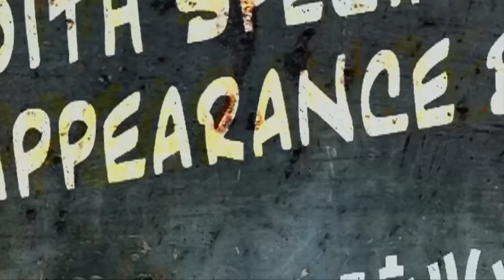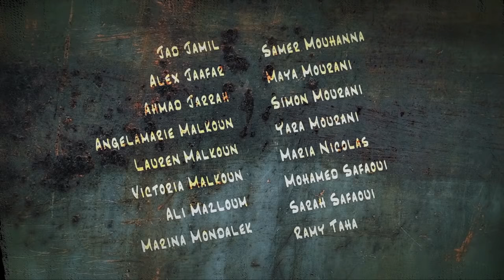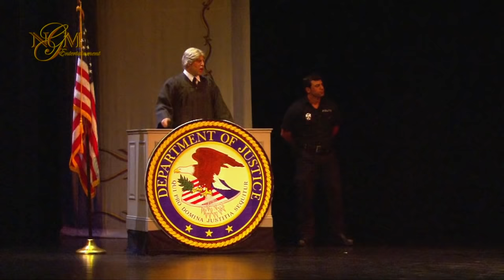Im Hussein - Me No Terrorist - Part 1 - إم حسين - المسرحية الكاملة "انا مش ارهابية" الجزء الأول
تأليف ناجي المندلق - إخراج عزيز شراباتي
إم حسين وفرقة مسرح اجيال

يصل عميلين من مكتب التحقيقات الفدرالي (اف بي اي) الى بيت ام حسين خلال غيابها ويسألون عنها . يدب الرعب في اوصال ام حسين عندما تعلم بالخبر وتبدأ هي وام الياس بالتحليل والاستنتاج وتتحاشى ام حسين مواجهتهم خوفاَ منهم ، الى ان يصلوا مجدداً وبصورة مفاجئة وهي بداخل المنزل. تبدأ مرحلة الأستجوابات وتقع ام حسين في ورطة كبيرة فعوضاً ان تقول انها سائحة ، تلفظ الكلمة بشكل خاطئ وتقول انها ارهابية . وتقع ام حسين في الشرك وتكبر قضيتها وتستغل عائلتها واقاربها والجيران من وضعها ويستفيدون من قضيتها ، الى ان تصل لقاضي المحكمة وهناك تكتشف مفاجأة أكبر

كتبت في شهر شباط عام ٢٠٠١ قبل ٧ اشهر من احداث ١١ ايلول . عرضت في ١٤ مدينة في اميركا، كندا واستراليا خلال ٢٠٠٢ ـ ٢٠٠٤. عرضت في لبنان في خريف ٢٠٠٣ على مسرح جورج الخامس ، وفي صيف ٢٠٠٤ على مسرح قصر فرساي . تم تنقيحها واعادة كتابتها في صيف ٢٠١٢ وصورت امام جمهور حي في ٢٠ تشرين الأول ٢٠١٢

جميع الحقوق محفوظة لشركة ان جي ام انترتانمنت - ولفرقة مسرح اجيال - ميشيغان - الولايات المتحدة الامريكية

Post 9/11 was not the right time to confuse words like "tourist" with "terrorist" or "explore" with "explode", but true to her endearing character, Im Hussein did just that. In "Me No Terrorist", a chance encounter with an FBI agent opens the door to a humorous spin on the new laws of the land, starting with her mispronunciation of the word "tourist". When the agent thinks Im Hussein said "terrorist", he arrests her. For Im Hussein and her cast it becomes a delightful comedy of errors, all too familiar with laugh-a-minute audiences worldwide. This highly popular comedy that toured Australia,
Canada, Lebanon and the United States now comes to you for your at-home viewing pleasure.

ME NO TERRORIST
Written by Najee Mondalek
Directed by Aziz Charabaty
Produced by NGM Entertainment & Ajyal Theatrical Group
Starring Najee Mondalek . Michael Mondalek . Ayman Safaoui . Hassan Haj . Rita Srour . Rodney Karromi . Nader Aoude . Rabih Jaber . Christine Mondalek . George Fares . Bilal Amen